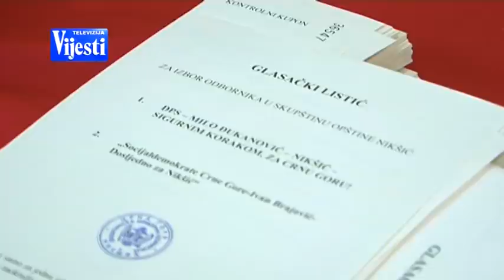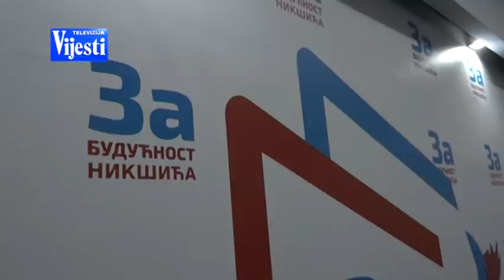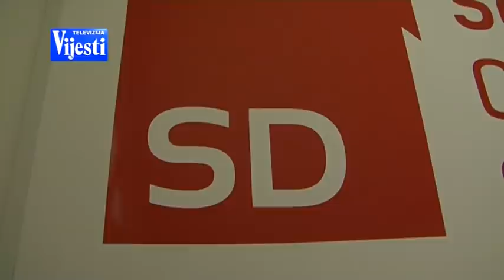VIJESTI U POLA 7 - KUPOVINA GLASOVA NIKSIC | Vijesti Online